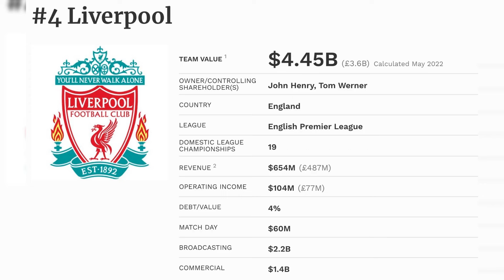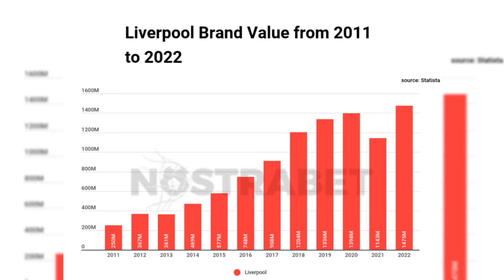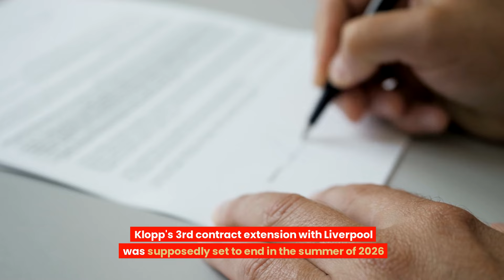Financial Impact of Jurgen Klopp Leaving Liverpool FC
🔥⚽ Dive into the epic saga of Jurgen Klopp's transformative impact on Liverpool FC, from his groundbreaking arrival at Anfield to his emotional departure. This video unpacks how Klopp redefined the Reds, turning Liverpool into a global football titan, both in sporting glory and financial prowess. As we bid farewell to one of the most iconic managers in Liverpool's history, let's explore the legacy he leaves behind and the path forward for the club.

🏟️💼 From Klopp's first day at Liverpool, his vision was clear: to bring the Premier League crown back to Anfield, elevate the club's standing in Europe, and ensure financial growth. Witness how Klopp's journey with Liverpool FC led to doubling the club's revenue, securing the Champions League, FA Cup, and Carabao Cup titles, and making strategic moves in the transfer market that reshaped the team.

📊🌍 Under Klopp's guidance, Liverpool's global brand soared, attracting lucrative sponsorships, boosting commercial revenues, and engaging in high-profile transfer dealings. From the high-profile signings like Virgil van Dijk and Alisson Becker to the sale of Philippe Coutinho, every decision was a step towards building a financially robust and competitive squad.

⚽🌟 As Jürgen Klopp announces his departure, fans are speculating over potential successors, including Xabi Alonso (and perhaps even Pep Lijnders), and the rumors swirling around the next big transfers. How will FSG navigate this transition to maintain Liverpool's dominance in the Premier League and Europe?

🏗️📈 Highlighting the significant infrastructural developments like the Anfield Road Stand expansion, this video showcases FSG's commitment to Liverpool's future. With John Henry and Billy Hogan at the helm, the club's financial and operational strategies aim to uphold Klopp's legacy while paving new paths to success.

🔥⚽ As the Premier League season unfolds, teams like Manchester United, Liverpool, Chelsea, Arsenal, Manchester City, Tottenham Hotspur, Leicester City, West Ham United, Everton, Wolverhampton Wanderers, Newcastle United, Crystal Palace, Southampton, Brighton & Hove Albion, Aston Villa, and Brentford battle fiercely for supremacy. Each club, from the historic Anfield to the buzzing Etihad Stadium, showcases unique styles and strategies, aiming to etch their names in football glory. 🏆🇬🇧 From the tactical prowess displayed at Stamford Bridge to the passionate fans that will flood into the yet-to-rise Everton Stadium at Bramley Moore Dock, the Premier League remains a spectacle of talent, determination, and unforgettable moments. 💪🎉

🔴⚽ Liverpool shines with stars like Mohamed Salah, Virgil van Dijk, Alisson Becker, Trent Alexander-Arnold, Thiago Alcântara, Darwin Nunez, Diogo Jota, Joe Gomez, Andrew Robertson, Joel Matip, Curtis Jones, Luis Díaz, Ibrahima Konaté, Harvey Elliott, Wataru Endo, and Conor Bradley. Each player, from Endo's midfield control to Bradley's promising talent, adds depth and dynamism to the Reds' lineup, fueling their campaign across all competitions. ⚡🏆

🇩🇪 In the Bundesliga, Klopp's legacy as the former manager of Borussia Dortmund is a testament to his tactical brilliance, contributing to the rich tapestry of football in Germany alongside other teams like Bayern Munich, RB Leipzig, Bayer Leverkusen, Borussia Mönchengladbach, VfL Wolfsburg, Eintracht Frankfurt, SC Freiburg, Union Berlin, Hoffenheim, Mainz 05, Hertha BSC, VfB Stuttgart, Augsburg, FC Köln, Schalke 04, Werder Bremen, and Greuther Fürth.

🕒🌐 From thrilling Premier League highlights to memorable extra time victories in Europe, Klopp's era at Liverpool has been a rollercoaster of emotions, tactics, and unforgettable moments. As we look towards Euro 2028, the evolving Liverpool line-up, and the future under new leadership, the impact of Klopp's tenure will resonate for years to come.

🔔 Timestamps:
00:00 Klopp's arrival in Liverpool
00:49 Gaffer running out of energy
01:34 Player purchases & sales
02:58 Liverpool club valuation & revenue
05:09 How much is Jurgen Klopp's salary?
05:49 Infrastructure investments into Anfield
07:11 Global merchandise revenue
08:14 Klopp leaving Liverpool